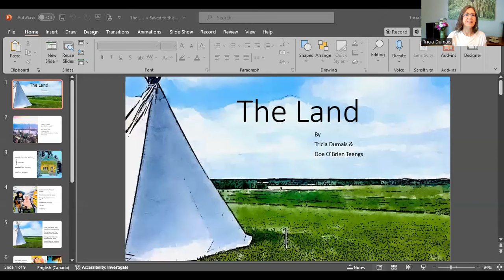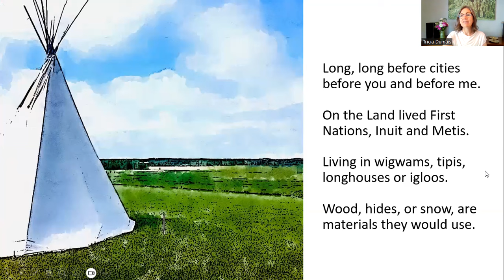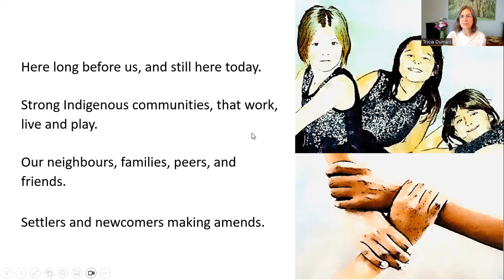Land Acknowledgement For ECE by Tricia Dumais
Tricia Dumais shares her land acknowledgement and reads a story to support children's understanding of Indigenous land, communities, and places.